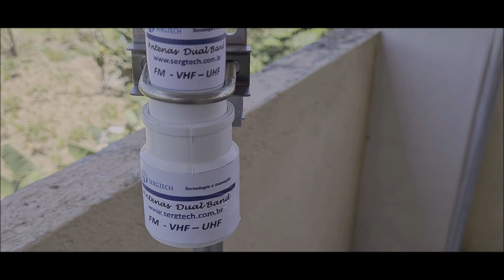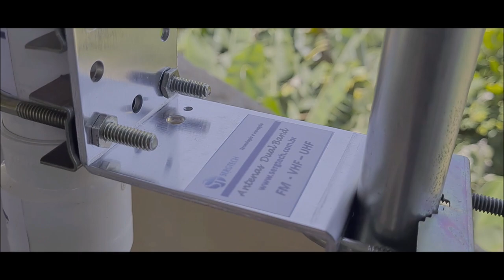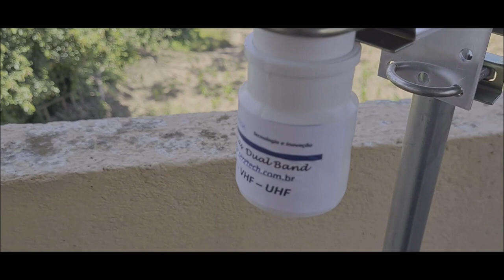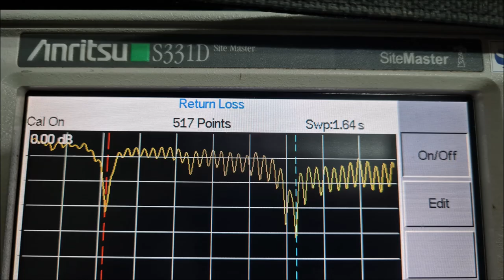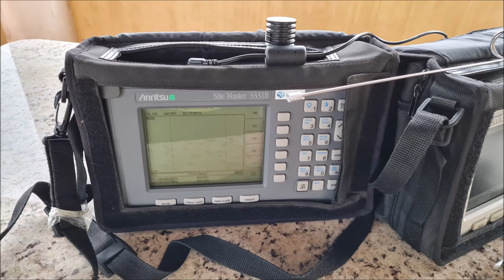melhor antena dual VHF UHF para radios móveis e portáteis Baofeng etc ✅SIGA O CANAL✅ MUITO OBRIGADO